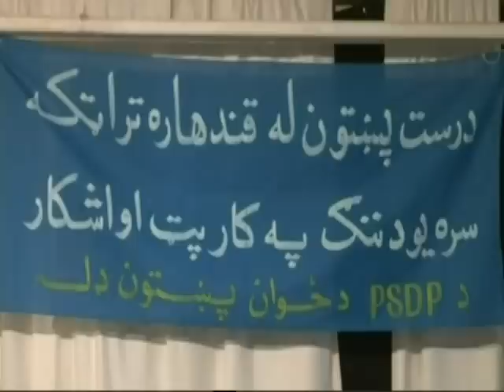23 - Homayun Sahebzai -- د قامي مبارزینو یاد غونډه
د قامي مبارزینو یاد غونډه  د پښتنوټولنیز ولسولیز ګوند د فرانکفورت څانګې له اړخه

Da Qami Mabarizino Yad Ghonda Frankfurt
afghanistan pakhtoonistan pakhtoonkhwa homayun sahebzai wasim layaq nasim stori  khyber absen     samad khasn azakzia dr. Kabir stori bacha khan wali khan ajemal khatak pashtoonkhwa swat pakhtoon humayun sabzada fardoon pashtu songs sandari anp pashtoon pashtu pmap iqbal lala afride aziz sarshar siad ali sha nasir stori scherien gerdewal ali kha masood dr. Nazar mohammad sultanzia shir wali shir hasan pacha